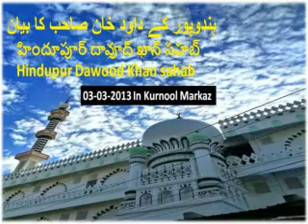Hindupur Dawood Khan sahab హిందూపూర్ దావూద్ ఖాన్ సహబ్ ہندوپور کے داود خان صاحب کا بیان 3-3-2013 KNL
Speech by:
హిందూపూర్ దావూద్ ఖాన్ సహబ్
Hindupur Dawood Khan sahab
 ہندوپور کے داود خان صاحب کا بیان

Place:
Kurnool Markaz Jamia Masjid. (AP) India.

Date: 13-March-2013 ( Sunday )

Time:  After Magrib Namaz Bayan
సమయం: మాగ్రిబ్ నమాజ్ తరువాత బయాన్
وقت: بعد مگرب نماز بیعان

All  Bayans of Khan sahab Just click the  links
and listen to the Bayan.

Please save and share to your groups.. may it benefit other Muslims as well. 🤲
మీకు కాంటాక్ట్ లో ఉండే అన్ని గ్రూపులకు ఈ వీడియోని షేర్ చేయండి పర్సనల్ గా కూడా షేర్ చేయండి